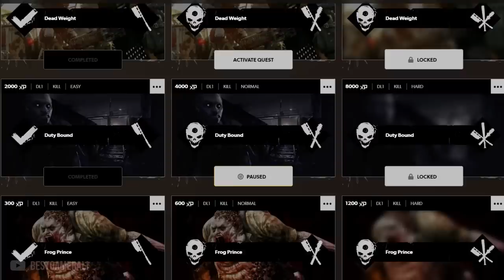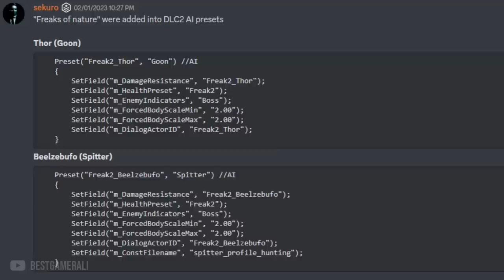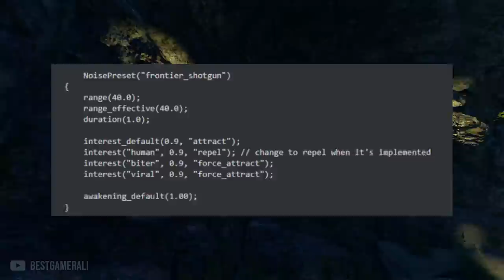Dying Light 2 Future Update 2023 | New Roadmap & Story DLC 2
So this week during the Dying Light 2 Anniversary stream Techland revealed some interesting things about the future content.
In fact there are a lot of new info that data miners have found regarding the NEW DLC for Dying Light 2.

Watch this video to learn about everything that will be added this year in Dying Light 2.

► Timestamps:
Intro: 0:00
New Road Map: 0:50
Combat Physics & Brutality Upgrade: 0:59
Techlandgg quests: 1:17
Gear Transmog: 1:29
Roaming Volatiles & More: 1:52
Parkour Flow Improvements: 2:28
Dying Light 2 Next Story DLC: 3:11
Freaks Of Nature: 4:51
Guns In Dying Light 2: 5:05
Returning Characters: 6:03
Stalker Zombie Early Gameplay: 6:56
Outro: 7:33

• Karen Dillehay
• Maniac Mark
• Waleedoo -1